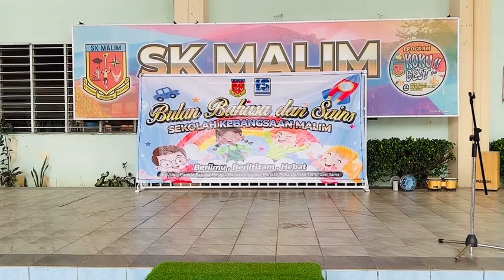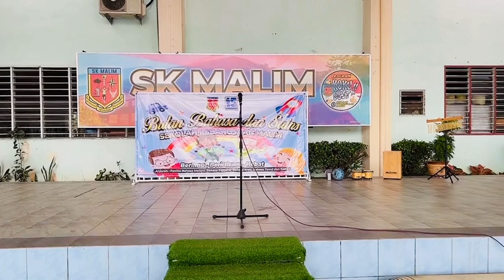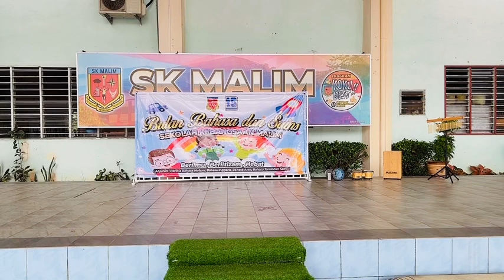Penutup Bulan Bahasa Part V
Usaha tanpa mengenal penat lelah!